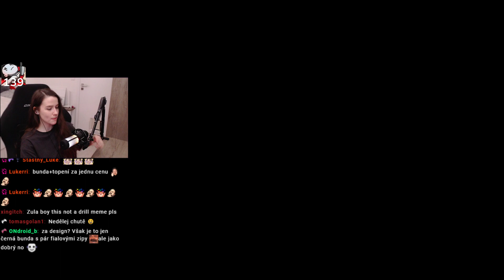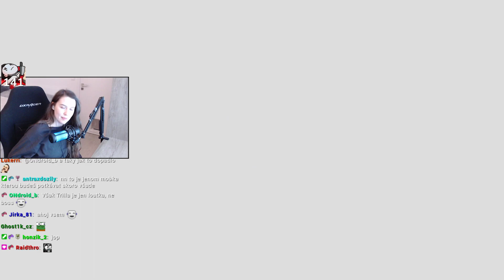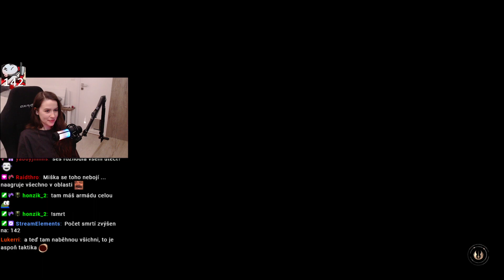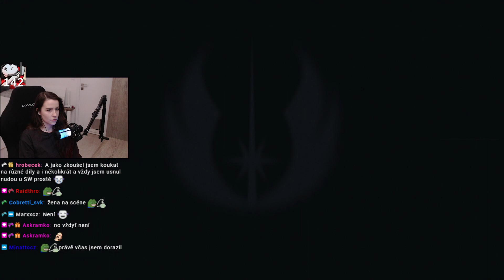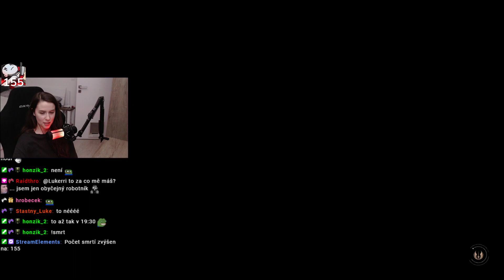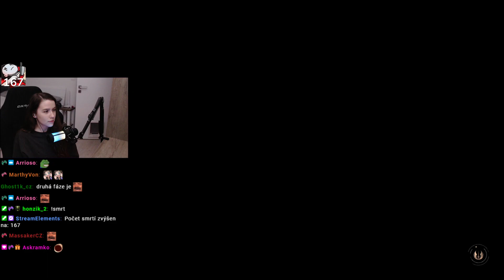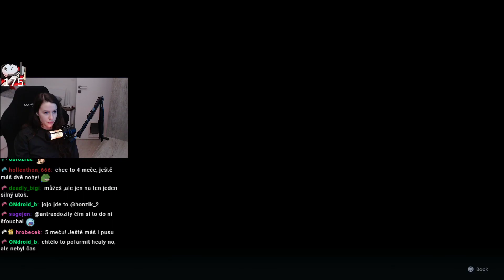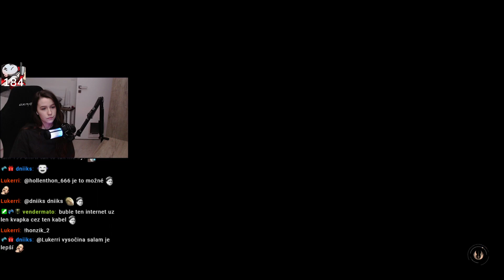Star Wars Jedi: Fallen Order #9 | PART 1/2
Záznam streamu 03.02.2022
0:00:00 Intro
0:07:46 Chatting
0:12:26 Star Wars Jedi: Fallen Order